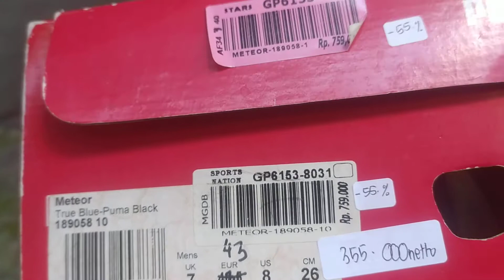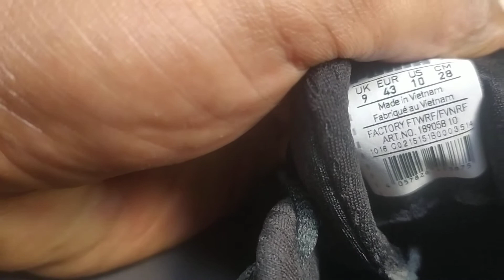cara mengetahui sepatu puma asli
tutorial sepatu puma